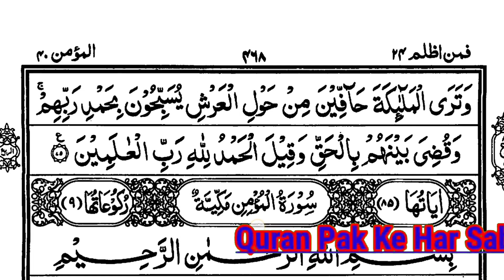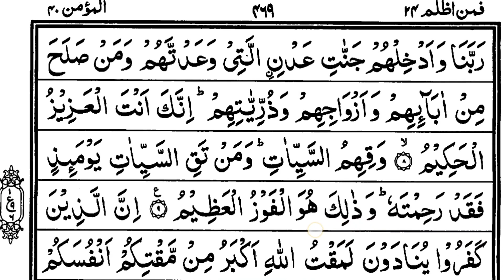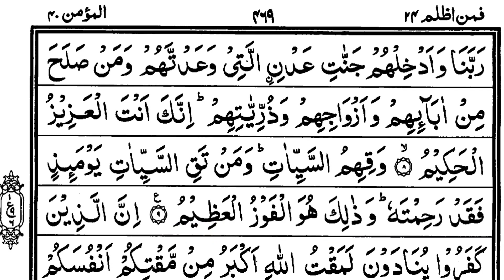Asani Se Quran Pak Padhna Sikhe || Part-401 || Parah No.24 || Ruku No.6 | Quran Pak Learning Course